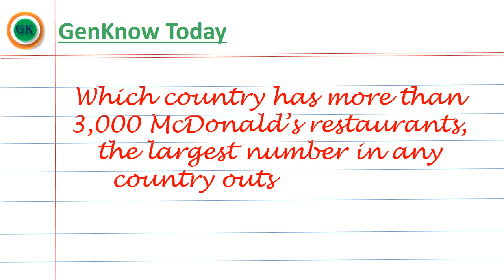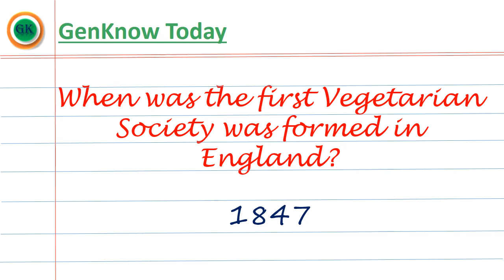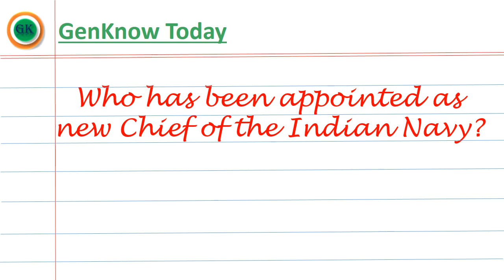Interesting GK | Unknown Facts | General Knowledge | Genknow Today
This video contains interesting General Knowledge questions with Answers.

Which is the largest desert in the world?
Which country has more than 3,000 McDonald’s restaurants, the largest number in any country outside the U.S?
How many different sounds does a Cats make?
How many muscles are used for an adult human, to take just one step?
When was the first Vegetarian Society was formed in England?
How many minutes does the oxygen in an airplane’s emergency oxygen masks lasts for?
Which is the only fish that have eyelids?
Who has been appointed as new Chief of the Indian Navy?